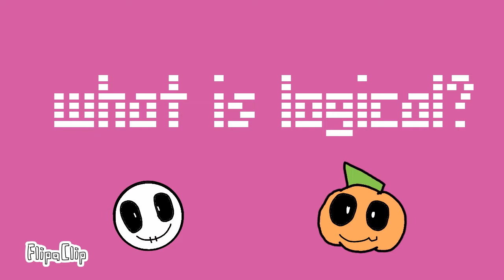What is logical meme (ft. Pump and skid/OLD/read desc)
Spooky month!

Inspired by: catty and rosie
Time taken: 6 hours
App: flipaclip
Device: tablet

Sr pelo's characters
Spooky year ⊙v⊙ ☆v☆ ♡v♡

(i accidentally left the flipaclip watermark on oof-)